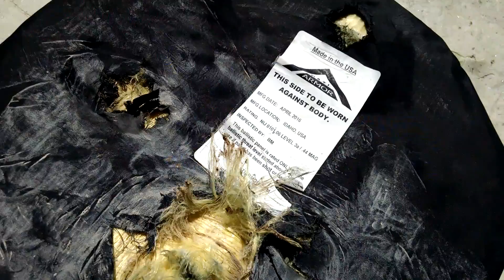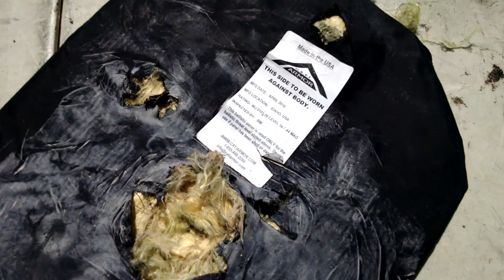Could soft armor ever stop 7.62x39mm?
To find out if there are any conditions under which soft armor could reasonably be expected to stop rifle ammo, we fired 7.62x39mm M67 FMJ through a Windshield into a CATI level IIIA armor panel backed by clay to measure back face signature in the even the round is stopped.

YouTube has demonetized more than 1/3 of my videos and more get hit every day. They are working hard to suppress channels like mine and other pro-gun, conservative, or libertarian content.

The Chopping Block does not sell guns, ammunition, or firearm accessories. These videos are offered as an educational resource focusing primarily on technical aspects of ammunition performance.
This video contains no instructions on manufacturing a firearm, ammunition, "high capacity" magazine, homemade silencers/suppressors, or any firearms accessories. Nor does it contain any instructions on how to convert a firearm to automatic or simulated automatic firing capabilities. Nor does it contain instructions for how to install the above-mentioned accessories or modifications.

All shooting is performed on a controlled range, in carefully planned conditions, under the careful supervision of a safety coordinator, law enforcement, and an NRA certified instructor. There are no dangerous or unsafe acts portrayed in this video. Do not attempt to replicate anything seen in this video.